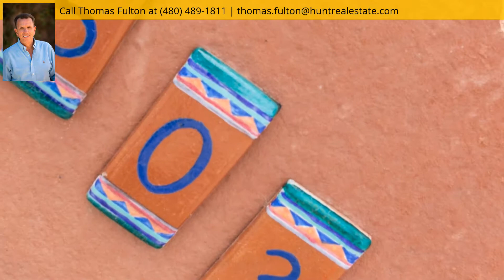1503 E Cloud Rd, Phoenix, AZ 85086 - MLS #5901534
Property Description
Looking for that special home where there is enough room for your horses, RV and toys? This is it! Original garage converted into a large family room just off the kitchen. A detached two car garage is extra large. Bring your RV or invite friends to visit with theirs. So many special touches that this darling home has-a new country kitchen with a charming butlers pantry to boot! Large fireplace to cozy up to in the winter. Covered back patio and sparkling pool to refresh after trail ridding. Efficient owned SOLAR panels installed 2017. Cave Creek Water, BIG PLUS! Welcome home!